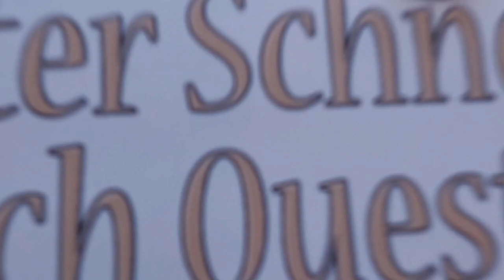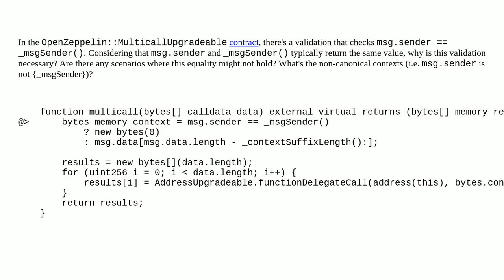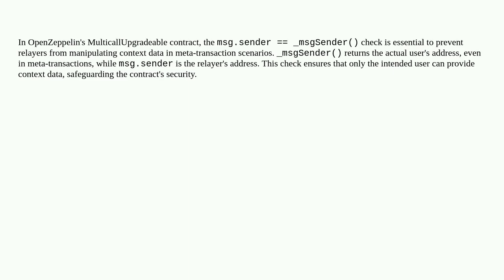Ethereum: Reason for Checking msg.sender == _msgSender() in OpenZeppelin's MulticallUpgradeable C...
Reason for Checking msg.sender == _msgSender() in OpenZeppelin's MulticallUpgradeable Contract

A special thanks goes out to the community

  proxy-contracts delegatecall solidity multicall